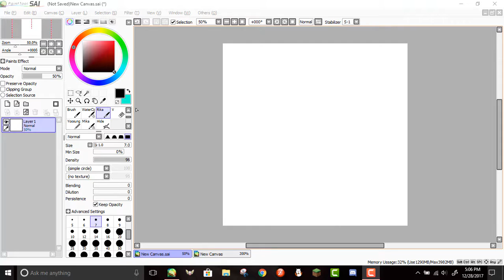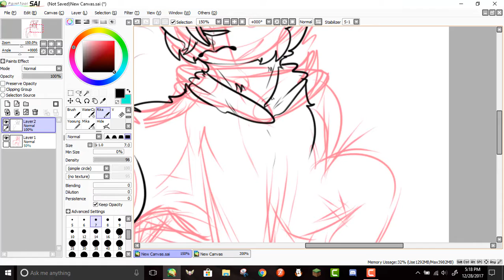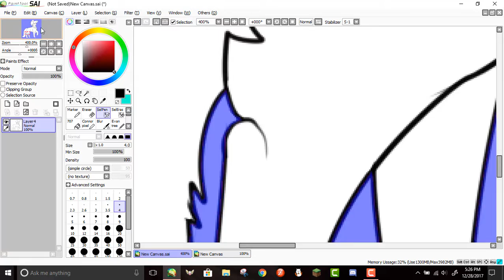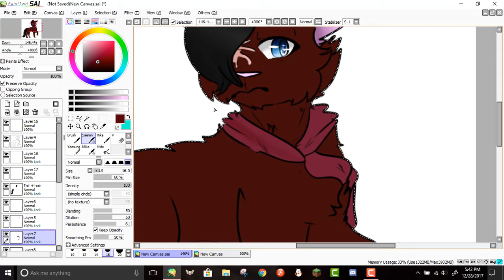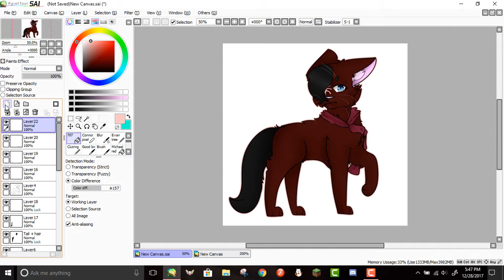I'll save you AT Speedpaint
Song: V's theme (From Mystic Messenger)